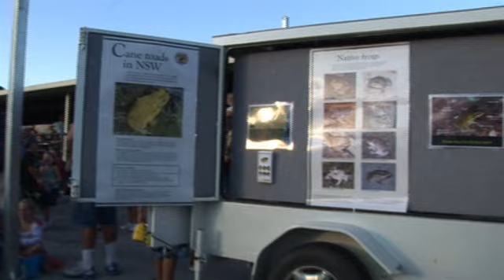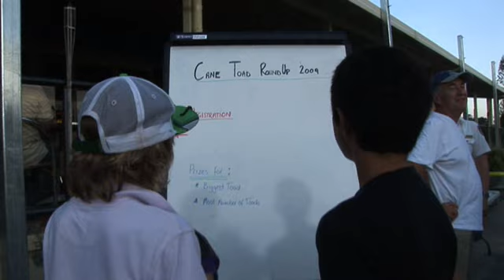Caza del Sapo en Australia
Una manera australiana de pasar la tarde de un domingo